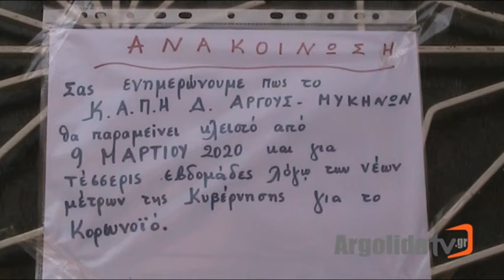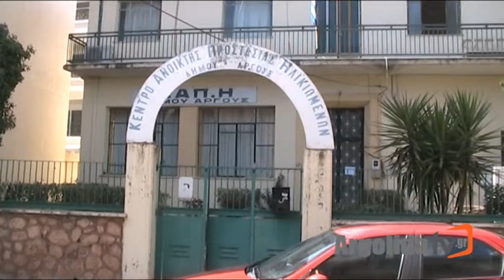Κλείνουν τα ΚΑΠΗ στο Δήμο Άργους Μυκηνών λόγω κορωνοϊού